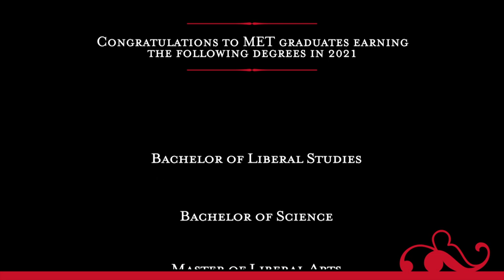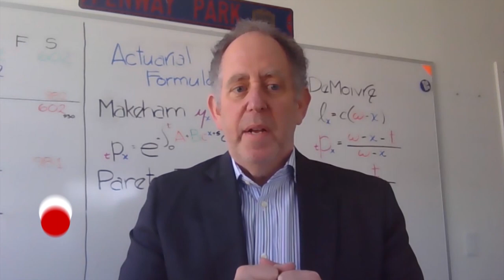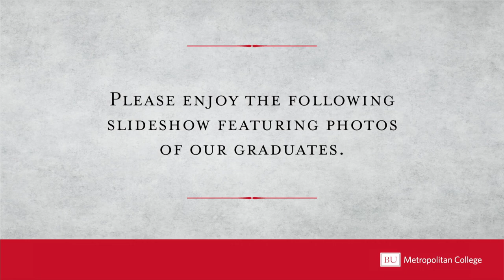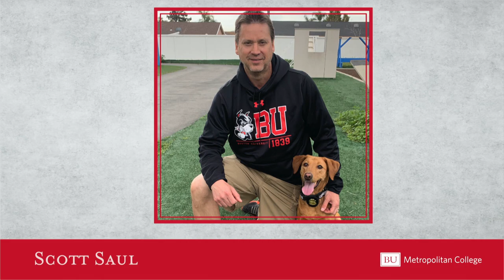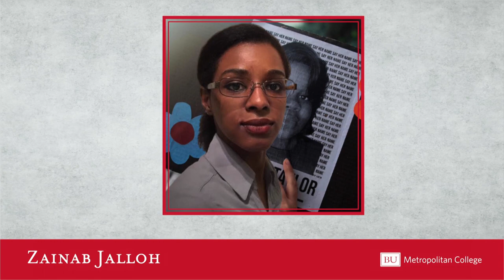Boston University Metropolitan College Convocation 2021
Congratulations to the Boston University Class of 2021! Join the Boston University Metropolitan College in celebrating the accomplishments of the College’s undergraduate and graduate degree recipients.

Video Chapters:
0:00 Convocation introduction
2:12 Dean’s remarks
12:11 Service to community award recipient acceptance
15:53 Faculty and staff words of congratulations
20:15 Faculty award presentation
24:22 Faculty award acceptance
27:56 Undergraduate student awards presentation
31:10 Graduate student awards presentation
45:12 Final congratulations and closing student slideshow

Speakers:
Tanya Zlateva, Dean, Metropolitan College
TJ and Hadley Douglas, Owners, The Urban Grape
Lou Chitkushev, Associate Dean, Academic Affairs
Abraham Waya, Lecturer, Applied Social Sciences
Carl Sessa, Associate Dean, Enrollment and Student Affairs